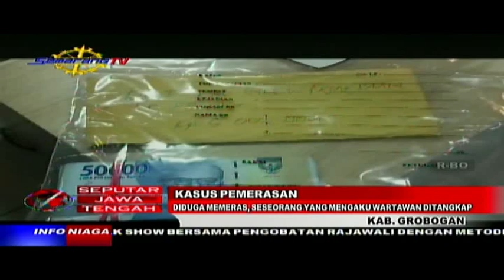KASUS PEMERASAN - DIDUGA MEMERAS, SESEORANG YANG MENGAKU WARTAWAN DITANGKAP